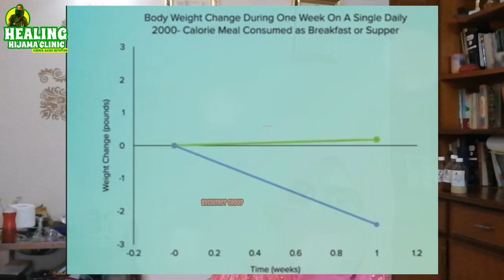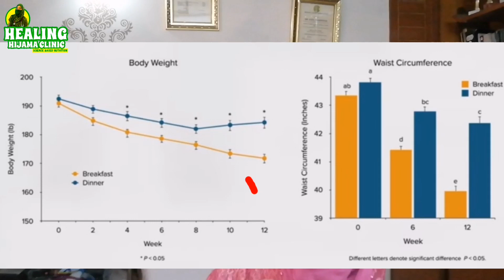WHAT AFFECTS KETO DIET THE MOST?TIMING OF MEALS/AMOUNT OF CALORIES OR TYPE OF CALORIES?URDU/HINDI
Many factors affect keto diet, like timing of meals, amount of calories and type of calories taken. Factors affecting keto diet are important. Timing of meals, and amount of calories along with type of calories are important factors to determine weight loss.
The ketogenic diet is a weight loss , anti inflammatory diet with numerous benefits for health and skin!
What to do after one has achieved their weight loss goals and health goals on keto?

For more updates & information on healthy healing remedies and live Q & A with Dr Asma Mahmood join our Facebook group